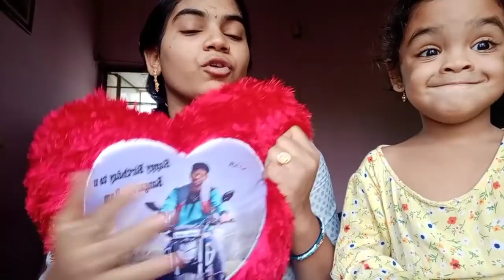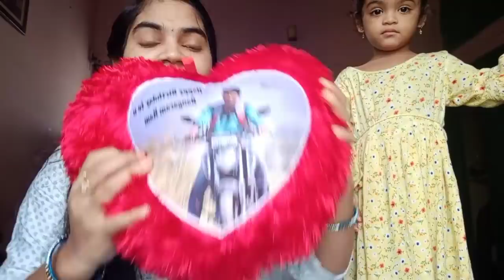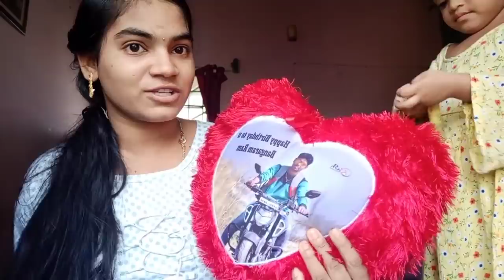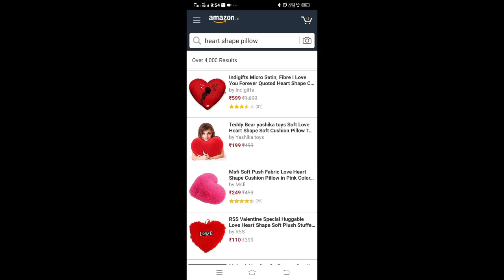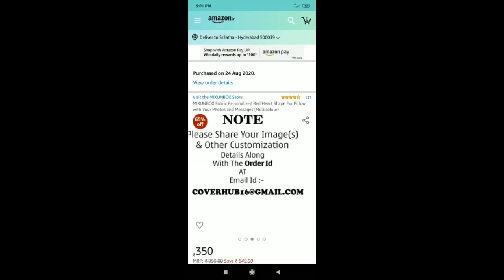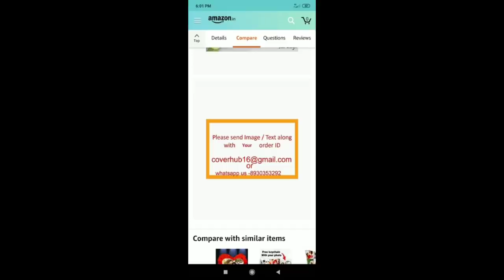vlog// మీ ప్రశ్నలకు నా జవాబు ఏంటో చూసేద్దామ😍😍